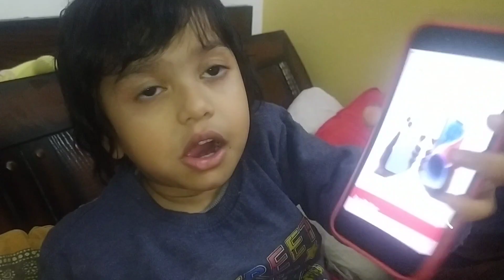iPhone (आईफोन ) की वजह से ओजस्वी को लगी चोट